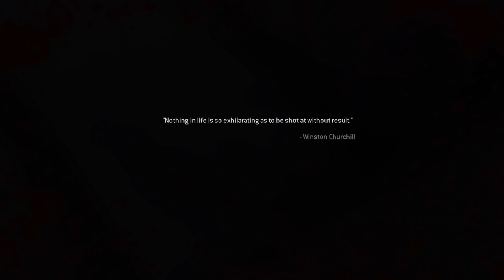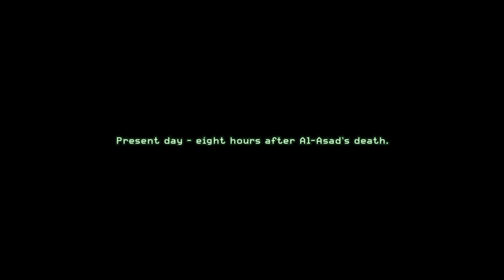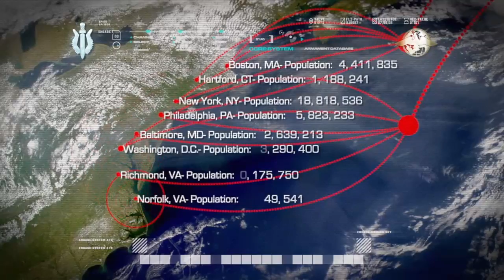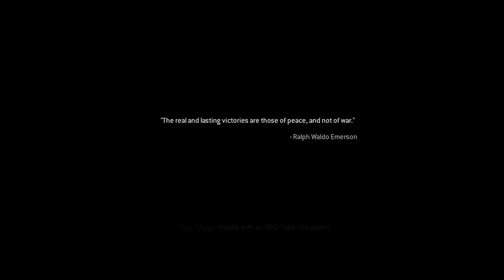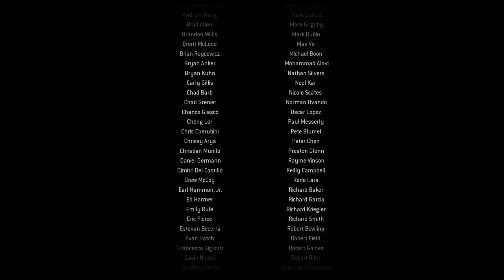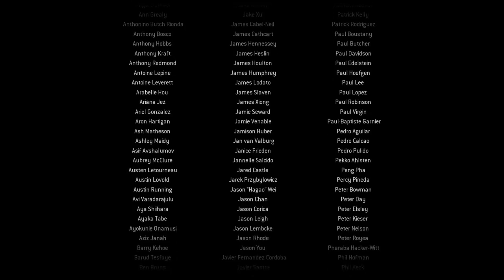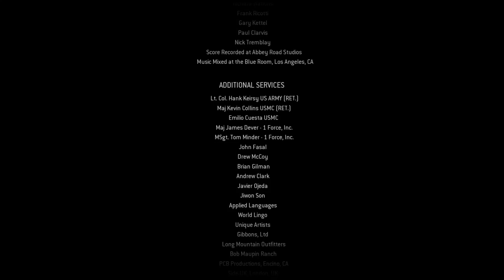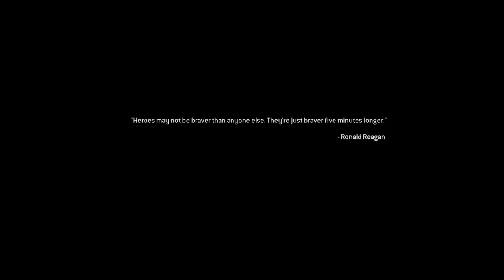Call of Duty: Modern Warfare Remastered Campaign Playthrough with Commentary Part 2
Oh, the memories!